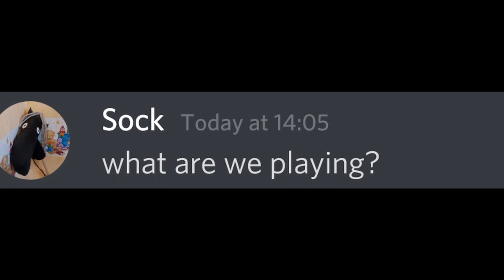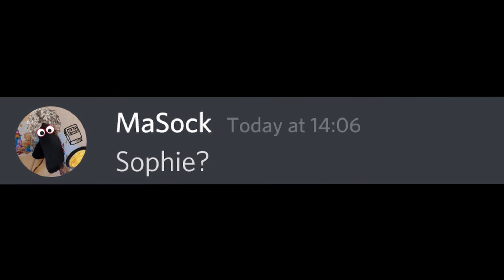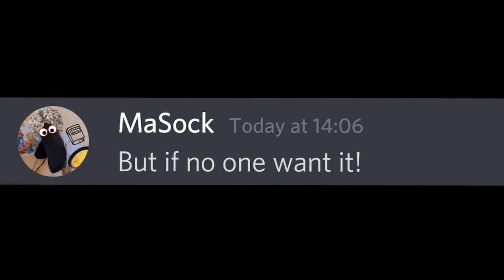When You In A War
The story video is coming on Sunday ^^